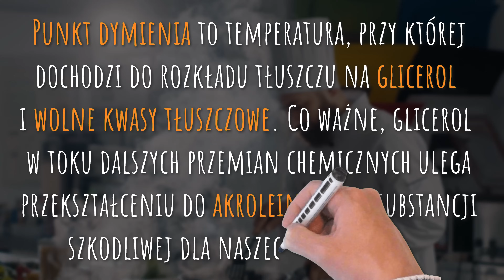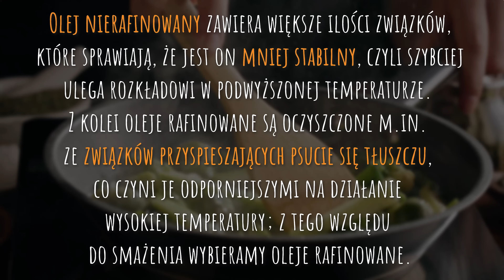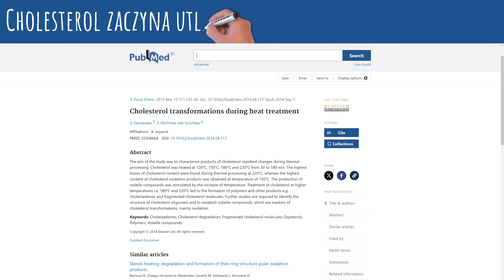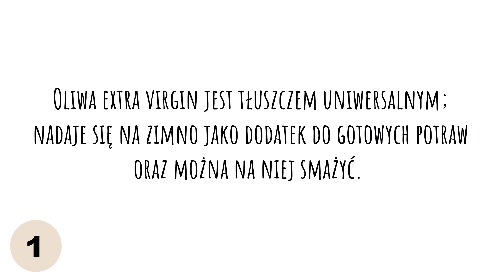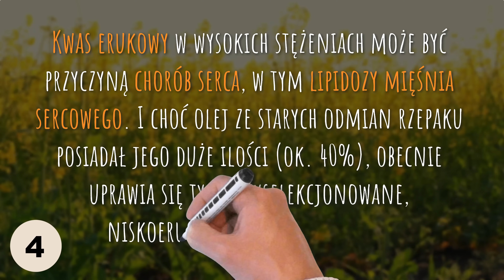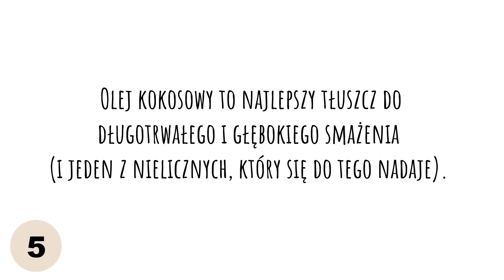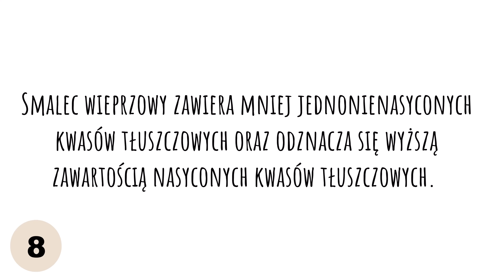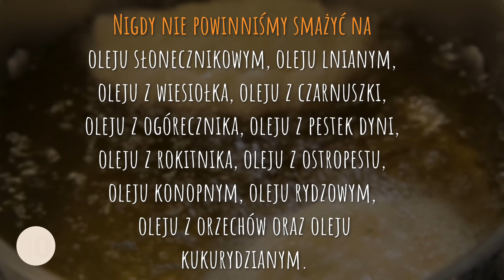Na tym smaż, by nie niszczyć zdrowia. Ranking tłuszczów. Czy masło lub smalec się nadają?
Na czym smażyć, aby nie zaszkodzić zdrowiu? Które tłuszcze do smażenia są najgorsze, a które najlepsze? Pozdrawiam, dietetyk dr Bartek Kulczyński.

✔️ SPIS TREŚCI:
0:00 | Przegląd tłuszczów do smażenia
0:35 | 5 kryteriów rankingu
7:02 | Ranking: tłuszcze najlepsze i najgorsze do smażenia
20:28 | Ranking herbat